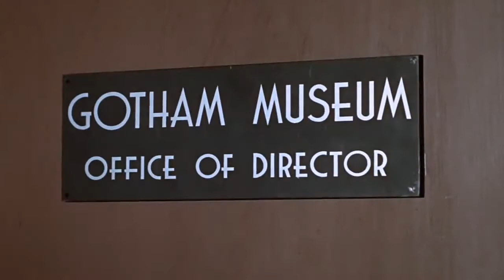Бэтмен и Робин против Джокера! 1966